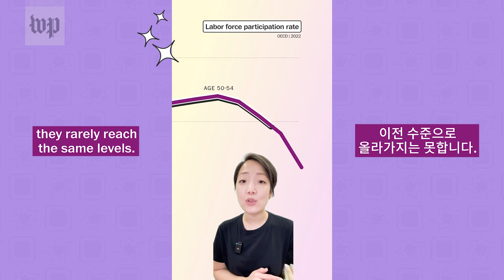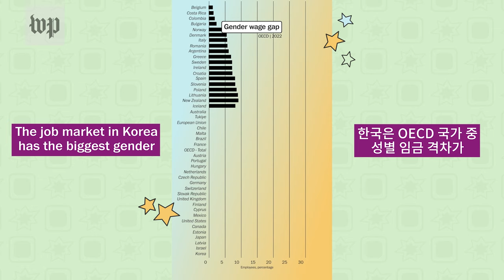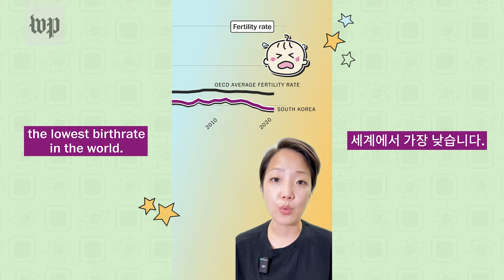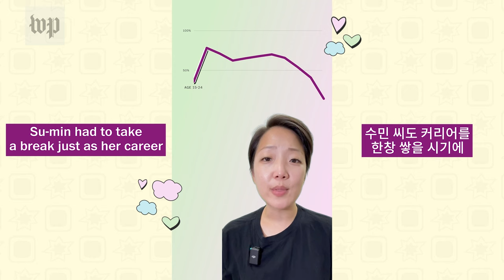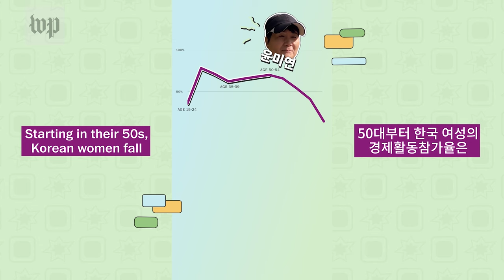For South Korean women, it’s a tough choice between career or kids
Being a working mom isn’t easy, no matter what country you live in. But in South Korea, women face a particularly tough choice between career and motherhood because of societal pressures such as lack of childcare and discrimination in the workplace. These burdens on working women are a major reason why South Korea has the lowest fertility rate in the world.

The Washington Post's Tokyo/Seoul Bureau Chief Michelle Ye Hee Lee and Seoul Video Editor Julie Yoon got to know four South Korean women from their 20s through their 50s to learn about the social pressures and structural challenges they face -- and how they're overcoming them.

This is part one of a two-part series on gender inequality in South Korea.

어느 나라나 워킹맘의 삶은 쉽지 않다. 특히 한국에서는 많은 여성들이 열악한 보육 환경과 직장 내 차별 등 경제 사회적 이유로 일과 양육 둘 중 하나를 포기해야 하는 상황에 부닥친다. 여성들이 겪는 이러한 부담은 한국 저출산의 주요 원인 중 하나로 지목된다.

워싱턴포스트의 미셸 예희 리 도쿄·서울지국장과 쥴리 윤 영상기자는 23세와 56세 사이의 네 명의 한국 여성을 만나 취재했다. 그들이 직면한 사회적 압박과 구조적 어려움의 실체, 그리고 이에 맞서는 그들의 이야기를 담았다.

두 번째 기사에서는 한국 사회의 체인지 메이커스를 조명했다.